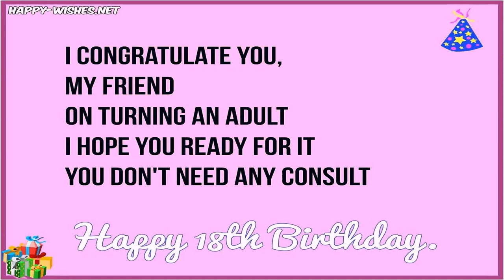Winnie The Pooh Birthday Party Decoration Ideas